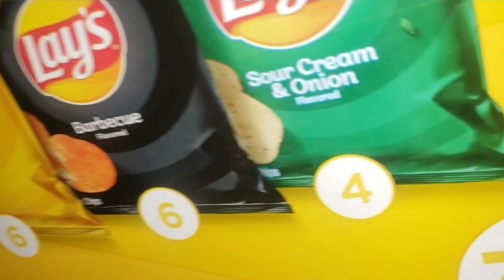সিলেটি আঞ্চলিক ভাষা ব্লগ | স্পেশাল দেশীয় রান্নাবান্না | American blogger Asma